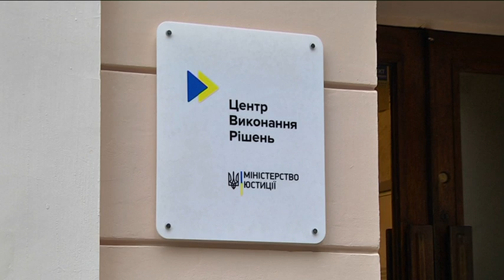Перший в Україні офіс центру виконавчих проваджень відкрили у Дніпр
Сторони виконавчого провадження тепер можуть зручно і оперативно отримати послуги. У Дніпрі відкрили перший в Україні офіс центру виконання рішень. Його створили в рамках експериментального проекту, що провели у п'яти областях відповідно до постанови Кабміну. Саме у Дніпрі найбільша кількість відкритих виконавчих проваджень. В офісі громадяни можуть подавати або приймати документи, ознайомитися з матеріалами справи, отримати консультацію та правову допомогу. Усі послуги є безкоштовними. Центр приймає відвідувачів у порядку електронної черги, у ньому облаштований дитячий куточок.